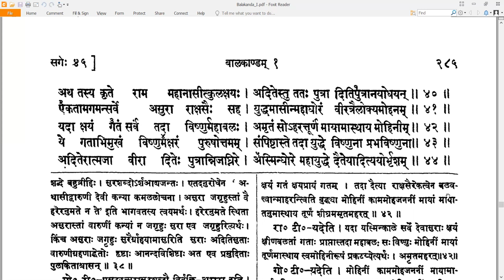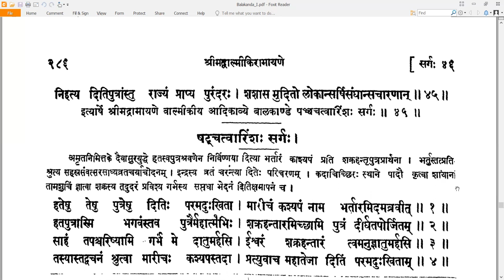45 Valmiki RamayaNam - वाल्मीकि रामायणम् - Balakandam बालकाण्डम् Sarga 45 सर्गः ४५